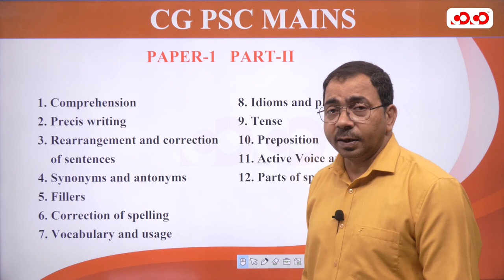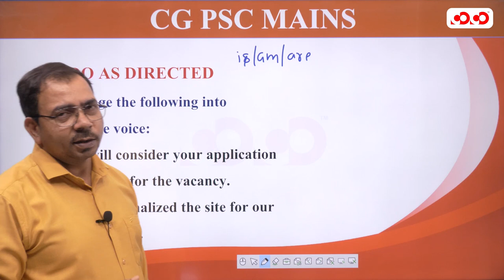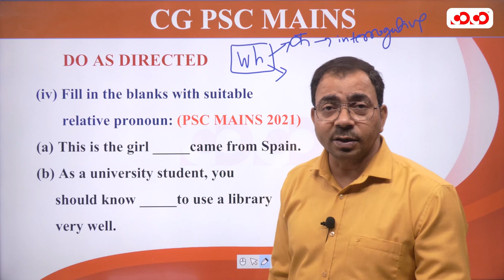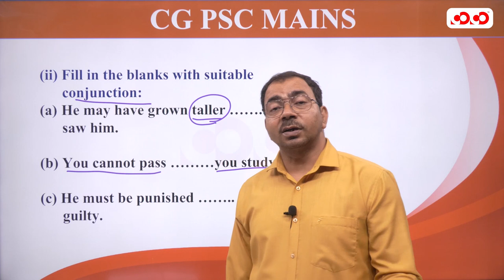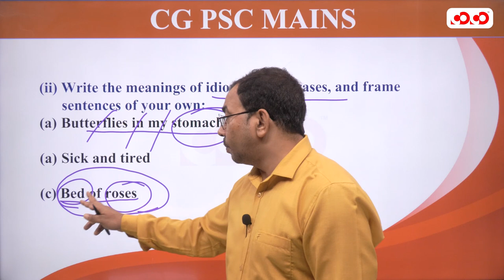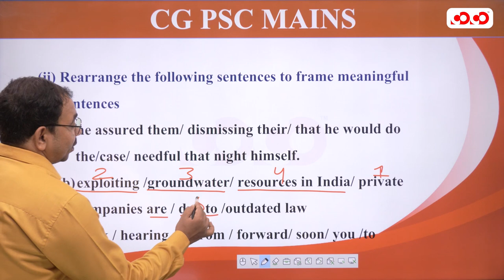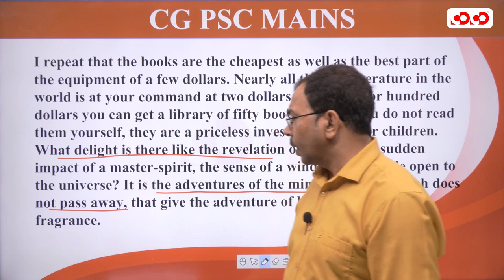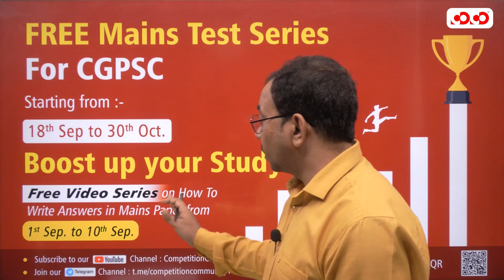CGPSC | Mains Syllabus | Question Paper Analysis | Paper-01 | Part- 2 | General English